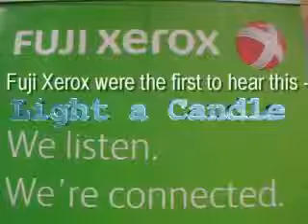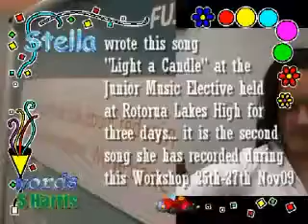2009 LIGHT A CANDLE (for the souls of the children)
STELLA wrote this Christmas Carol during the Junior Music Elective at RLHS in late November. She is using this and another song she also composed during these three days towards her NCEA level 1 compositions for 2010